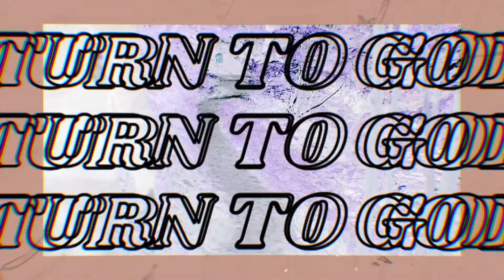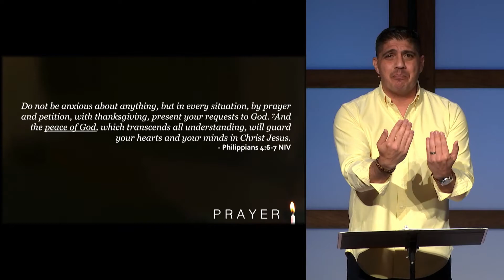Rest in God